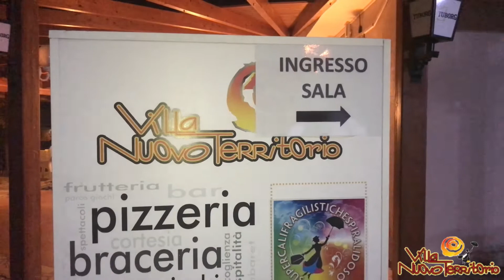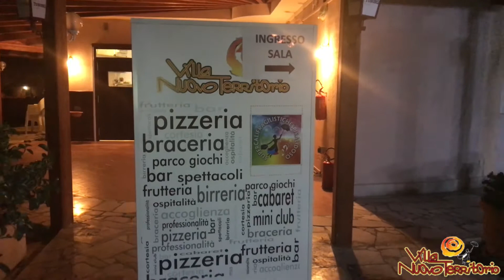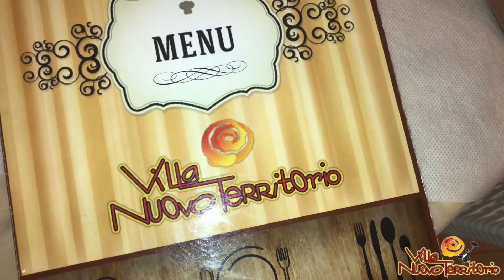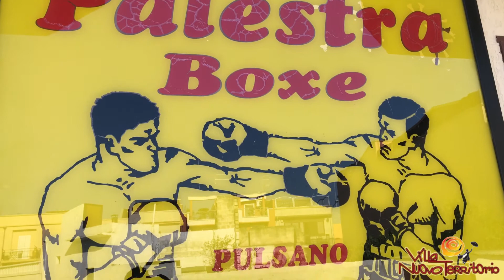VILLA NUOVO TERRITORIO: IL LUOGO IDEALE DOVE FESTEGGIARE CERIMONIE, FESTE, RICORRENZE...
Villa Nuovo Territorio si trova a Pulsano, in via Vittorio Emanuele, a due passi dal mare. Il locale è un meraviglioso chalet in legno circondato da prati e fiori, alberi di pino e palme, il tutto curato nei minimi dettagli per rendere l'ambiente adatto ad ogni serata.

Negli ultimi anni la pizzeria è cresciuta tantissimo grazie all'impegno, la passione e l'abnegazione dei soci e di tutto il personale, in un'ottica lungimirante mirata a soddisfare ogni tipo di clientela.

Ma la Villa Nuovo Territorio non è solo ristorazione e svago. Anche quest’anno infatti ha scelto di sostenere le società locali che dedicano le loro risorse alla promozione e sviluppo dello sport, come la Cryos calcio, la Pugilistica Merico, la Scuola calcio Novellino, la Polisportiva Jonio Ruggiero, Mandrillo Bk Pulsano, Amatori Volley pulsano. Perché       la cultura di un territorio parte dai ragazzi e dalla loro educazione, disciplina e voglia di fare gruppo.

Villa Nuovo Territorio è a Pulsano, in via Vittorio Emanuele... VI ASPETTIAMO!

VILLA NUOVO TERRITORIO
via Vittorio Emanuele II, snc
74026 Pulsano (TA)